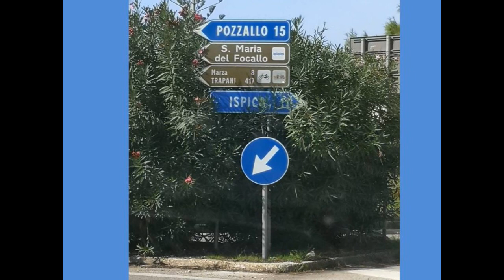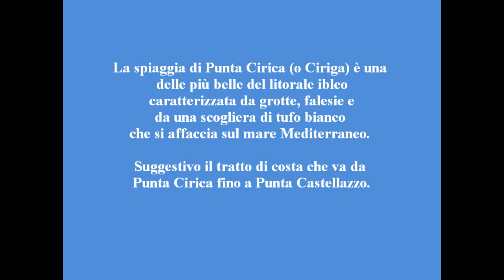Punta e Faraglioni di Ciriga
Punta Ciriga e faraglioni di Ciriga